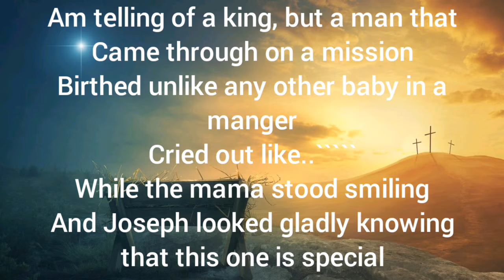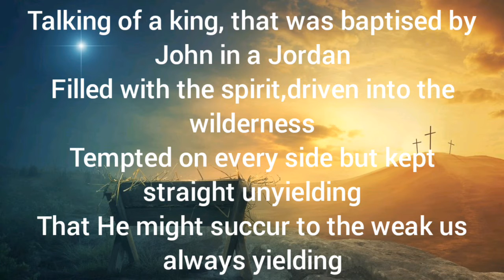Too Good to be Truth.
It's a realistic telling of the birth of our Lord and saviour who came in the form of a man, .Driven by purpose and the will of our father.enjoy yourself listening to this rap song, crafted and voiced by our very own rapper and singer GODWIN, inspired by the holy spirit.be blessed